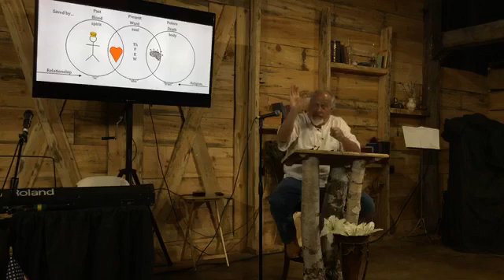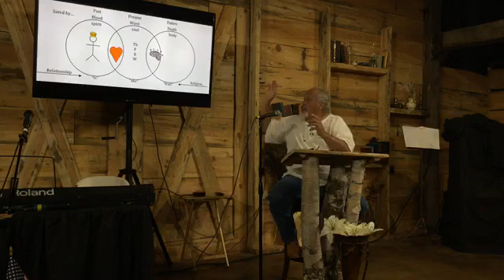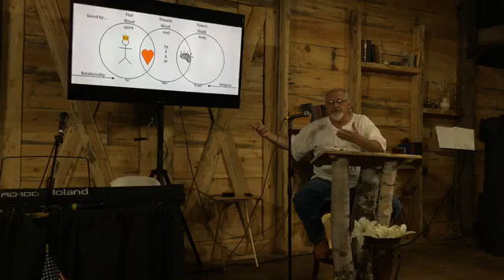Judgement vs Discernment Spiritual Gifts 07 20 2020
Judgement -vs- Discernment. Spiritual Gifts
Curtis Coker Freedom Fellowship Heritage Farm, Parkers Prairie
to learn more about this ministry and to support this ministry and message
Curtis and Joy
And remember, if you are in Christ, you are Blessed, Highly Favored and So Very Deeply Loved with a Love that is never ending, never quitting and never failing LOVE
7/20/2020